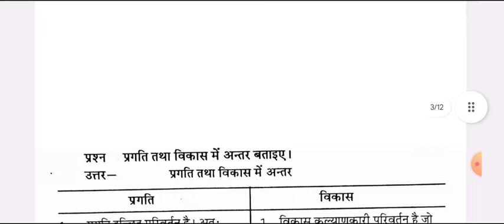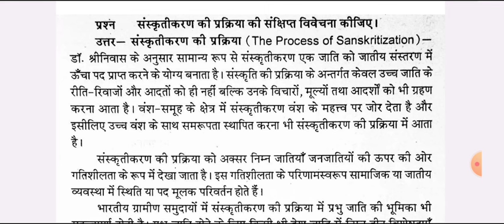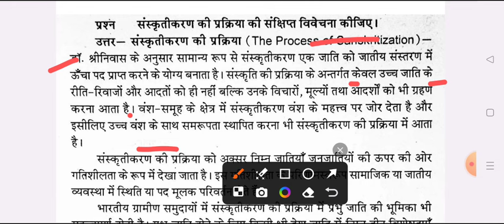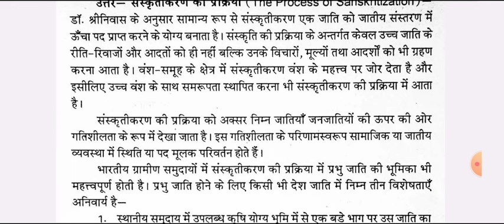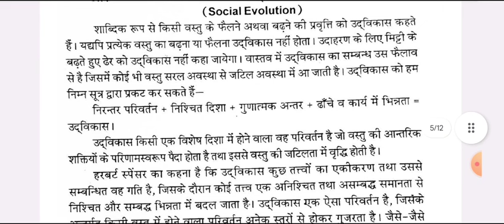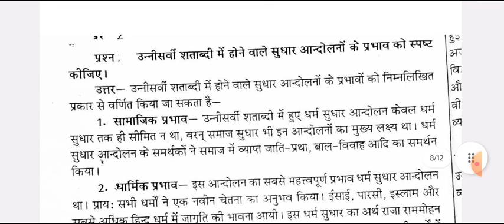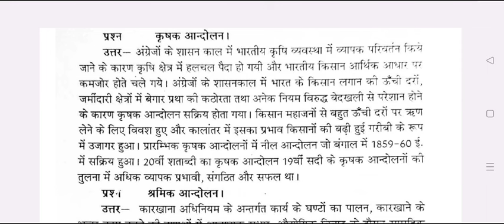BA 3rd Semester Sociology Important Question Answer pdf 2024 | ba third semester samaj shastra mgkvu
Hello

ba 2nd year 3rd semester sociology exam 2024
ba 3rd semester sociology question answers 2024

ba 3rd semester sociology question paper 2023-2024 kashi vidyapith university
ba 3rd semester sociolgy model paper 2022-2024
 samaj shastra question for ba 3rd semester exam 2024 kashi vidyapith university
kashi vidyapith university

ba sociology important question for 3rd semester  2024
ba 3rd sem sociology question  2024

ba 2nd year 3rd semester sociology question paper 2024
ba 3rd semester sociology question paper 2023-24 kashi vidyapith university

b.a 3rd semester exam 2023 sociology avadh university
ba 3rd semester sociology question 2024 avadh
ba 3rd semester samaj shastra kashi vidyapith university varanasi
,ba 2nd year 3rd semester samaj shastra
ba third semester samaj shastra question 2024
sociology solved question paper ba 3rd semester
sociology for ba 3rd semester 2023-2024

ba 3rd semseter samaj shastra important question kashi vidyapith university
b.a 3rd semster sociology important question answers 2024
ba 3rd semester sociology model paper 2024
b.a 3rd semester samaj saster
ba 3rd year sociology question answers 2024 mgkvu
sociology model paper ba 3rd semester 2024 mgkvu
sociology important question ba 3rd semester
b.a 2nd year sociology question answer 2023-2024
ram manohar lohiya university ba 3rd semester sociology question
ba 3rd semester samaj shastra question 2023-24 kashi vidyapith university
ba 3rd semester sociology 2023 model paper
ba 3rd semester sociology kashi vidyapith university
important question for sociology ba 3rd semester 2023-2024
sociology important question answers ba 3rd semester 2023

ba 3rd semester sociology question pdf 2024
ba 3rd semster sociology classes

ba 3rd semester sociology model paper 2024 mgkvu

ba 2nd year samaj shastra model paper varanasi university
ba second year sociology question answers 2024
sociology paper ba 2nd year 3rd semester 2024 mgkvu
ba 3rd semester sociology most important topics
sociology BA 3rd semester exam 2024
sociology degree course
sociology b.a 3rd semester important topics
BA third semester sociology question paper 2024 varansi university
B.A 3rd semester sociology question paper 2023-24 mgkvu
sociology important question ba 3rd semester kashi vidyapith university
B.A 3rd semester samaj shastra important question varansi university
sociology BA 3rd semester exam

BA 3rd semester sociology question paper 2023-24 ayodhya university
BA third semester sociology old question paper ayodhya university
sociology BA third semester model paper 2023-24 kashi vidyapith university
B.A third semester samaj shastra important question pdf
BA third semester sociology
BA 3rd semester sociology model paper mahtma gandhi kashi vidyapith univestiy